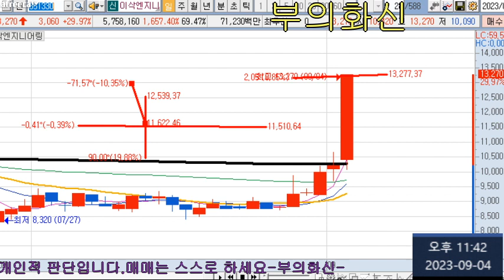이삭엔지니어링 주가 이제는 세력 출발이다.